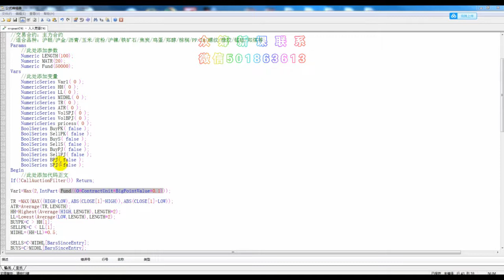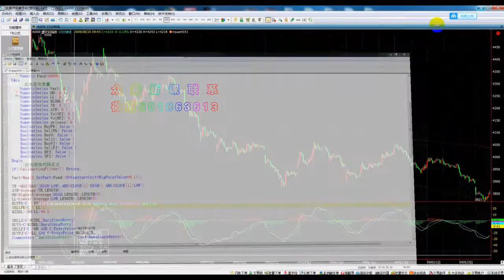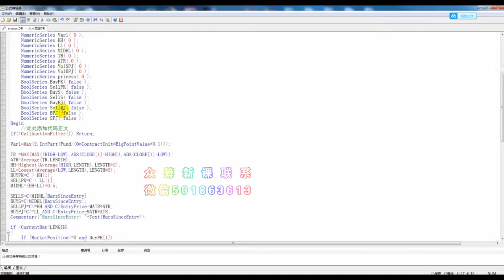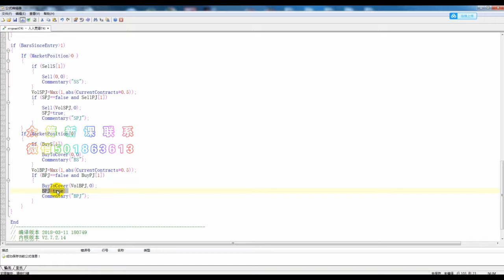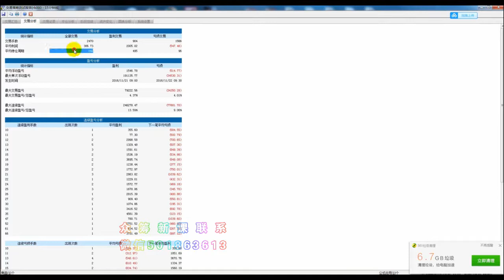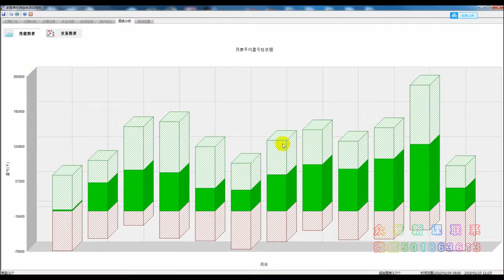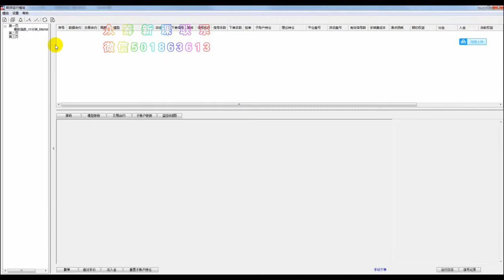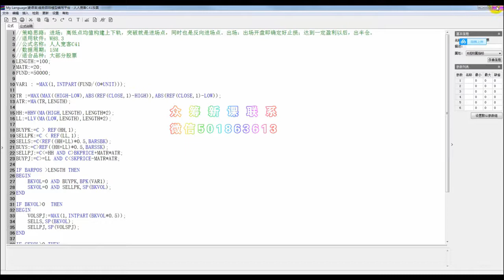策略源码-量化交易魔鬼训练营-第24讲：自动加减仓策略代码精析